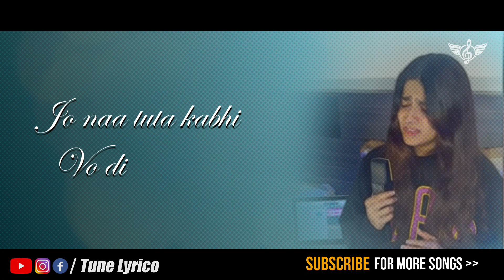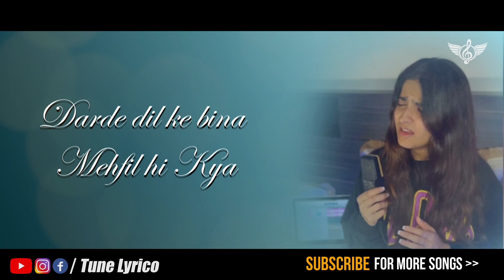O Bedardeya Unplugged Cover | Female Cover | Manya Narang | Tune Lyrico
O Bedardeya Unplugged Cover | Female Cover | Manya Narang @TuneLyrico

Here Is Lyrics:

Pyaar Jhootha Tha Jataya Hi Kyun
Aise Jaana Tha To Aaya Hi Kyun

Ae Sitamgar Tu Jara Aur
Sitam Kardiya
Aaja Bewajasa Ye Rishta
Khatam Kardiya

O Bedardeya Yaar Bedardeya
O

Darde Dil Ke Bina Mehfil Hi Kya
Jo Na Tuta Kabhi Vo Dil Hi Kya

Hai Mera Haal Bura
Aur Bura Kardiya
Mere Jakhmon Ko Zara
Aur Hara Kardiya

O Bedardeya Itna Rehem Kar deya
O Bedardeya